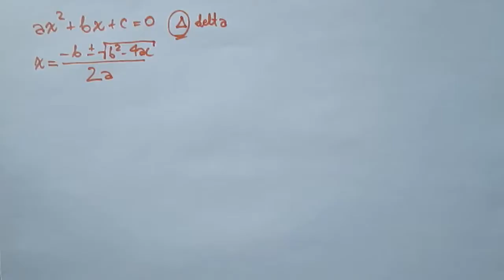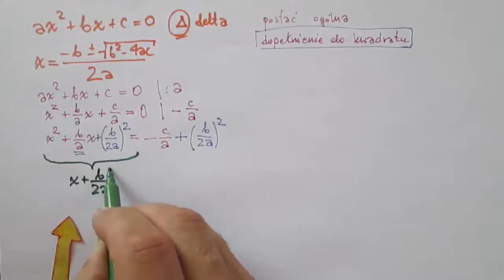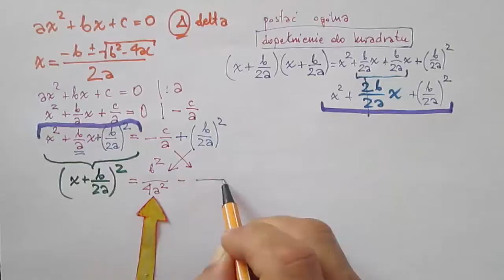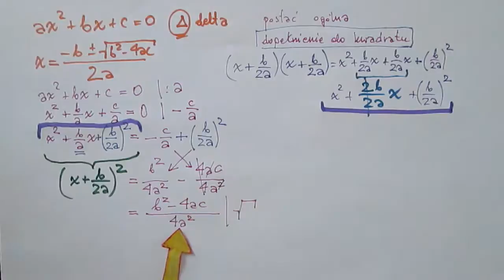Dowód wzoru na ogólne rozwiązanie równania kwadratowego